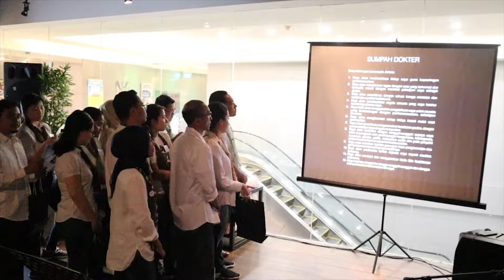Reuni Expar 2020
Seruu.
Terima kasih untuk semua Expar yang telah meramaikan acara reuni Expar 2020. Sampai jumpa lagi tahun depan.

Exparestesi
Smart - Skilled - Sanguine